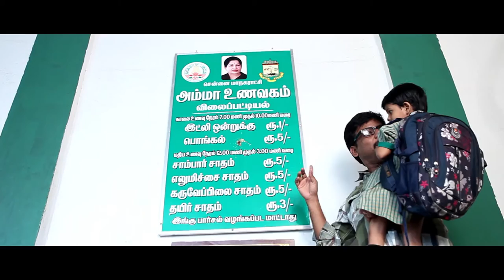Amma Unavagam TVC - Feat. Badava Gopi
Do support us if you like our works.

**This tamil TVC was directed, shot, edited & music by Monsoon Team starring Badava Gopi.

AD NAME : Amma Unavagam
DURATION : 60 secs
LANGUAGE : TAMIL

CAST - BADAVA GOPI